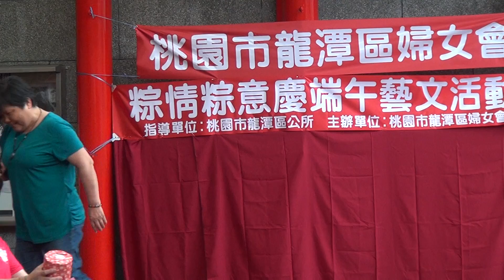1080518 龍潭婦女會 6